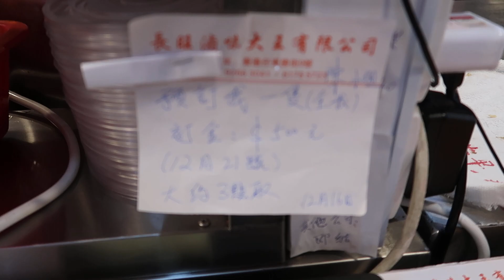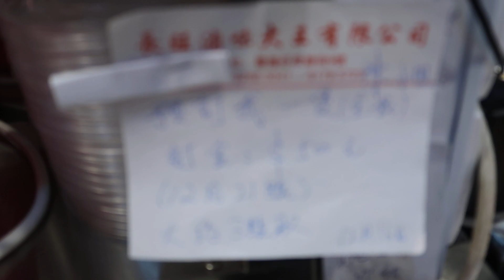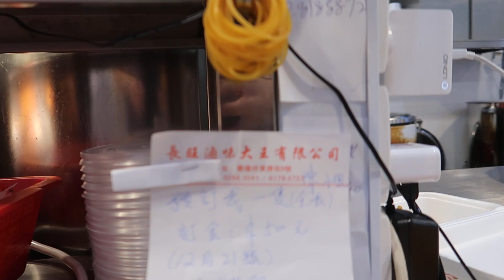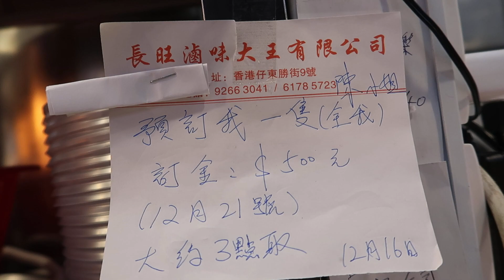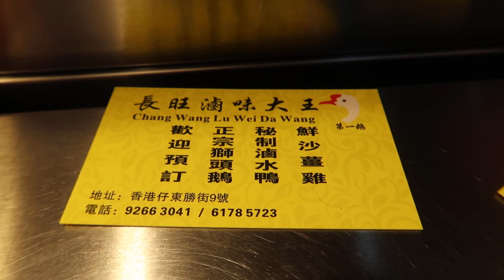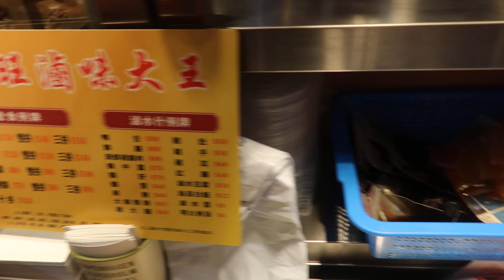長旺滷味大王 滷水全鵝 🦢 Marinated Goose 香港仔 東勝道 9號 預訂電話：9266 3041 / 6178 5723 預訂 過年 滷水全鵝 🦢 鴨 雞 滷水鵝 禮盒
長旺滷味大王 香港仔 東勝道 9號 預訂電話：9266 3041 / 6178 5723 Marinated Goose

預訂 過年 中秋 滷水全鵝 🦢 鴨 雞 滷水鵝 禮盒🎁

預訂電話：
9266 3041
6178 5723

Marinated Goose

預訂 冬至 過年 滷水全鵝 🦢 鴨 雞 滷水鵝 禮盒🎁

MVI 4052

2020年1月7日  首次成為契哥

2020年2月 開始在影片加上水印以打擊侵權、抄襲。

2020年2月29日  第二次成為契哥

2020年3月 接受 ByteDance 邀請，入駐 頭條 西瓜視頻 抖音 以打擊侵權、抄襲。

2020年6月1日  第三次成為契哥